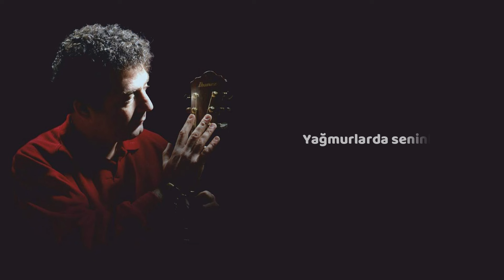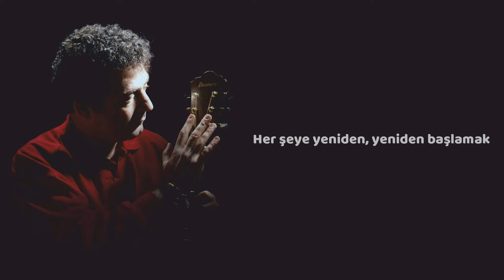Kayahan - Olmalı, Olacak, İstiyorum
Kayahan'ın 1988 yılında çıkardığı ''Benim Şarkılarım'' albümünün  'Olmalı, Olacak, İstiyorum' adlı parçasıdır.

Kayahan, 29 Mart 1949'da Türkiye'nin İzmir şehrinde doğmuş ve 3 Nisan 2015'te İstanbul'da vefat etmiş ünlü bir Türk şarkıcı ve söz yazarıdır. Gerçek adıyla Kayahan Acar olarak bilinir. Müziğe olan yeteneğiyle tanınan Kayahan, Türk pop müziğinin önemli isimlerinden biridir.

Kayahan'ın müzik kariyeri 1970'lerde başladı ve uzun yıllar boyunca birçok hit şarkıya imza attı.  Türk pop müziğine birçok romantik ve duygusal şarkılar kazandırmıştır.

Şarkı Sözleri:

Çiçek kokularından, iki bahardan uzak
Her şeye yeniden, yeniden başlamak
Dudaklarında şarkı
Göğsünde nefes olmak
Dudaklarında şarkı
Göğsünde nefes olmak
Yağmurlarda seninle
Islanmak istiyorum
Bir gün
Bitecek sessizliğin
Yüreğinde sevgiler
Sokaklarda yağmurlar başlayacak
Olmalı, olacak, istiyorum
Dudaklarında şarkı
Göğsünde nefes olmak
Dudaklarında şarkı
Göğsünde nefes olmak
Yağmurlarda seninle
Islanmak istiyorum
Bir gün
Gözlerinde arzular
Ellerin anlatmalı
Saçların sırılsıklam omuzumda
Olmalı, olacak, istiyorum
Bir gün
Gözlerinde arzular
Ellerin anlatmalı
Saçların sırılsıklam omuzumda
Olmalı, olacak, istiyorum